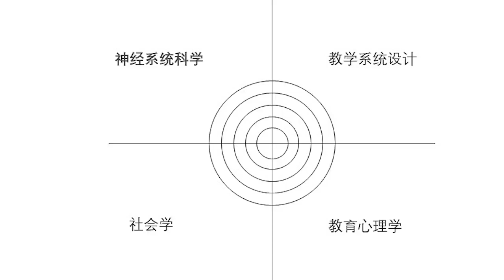TMS_talk Marcy Driscoll